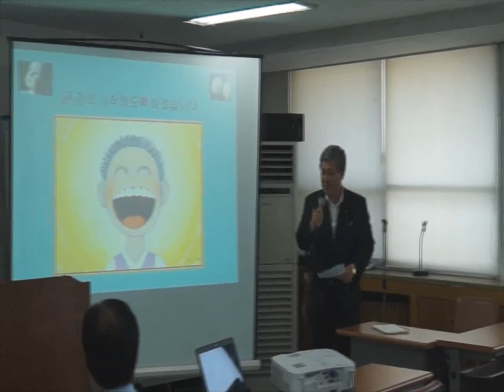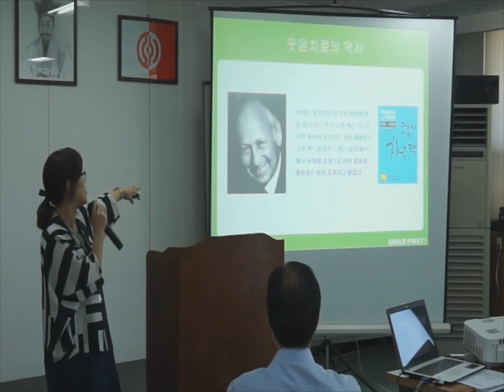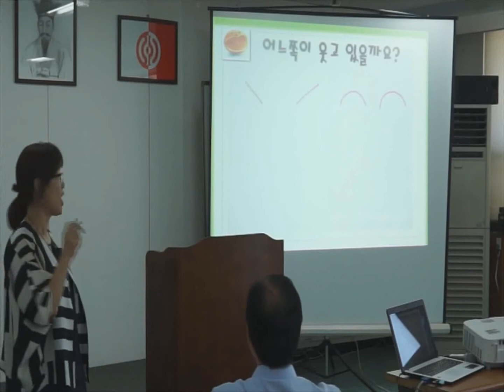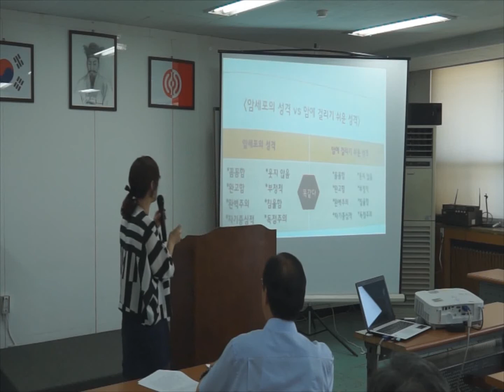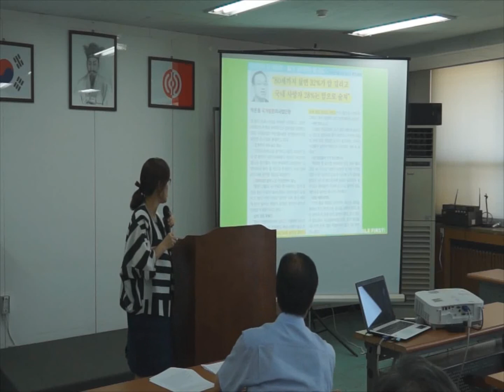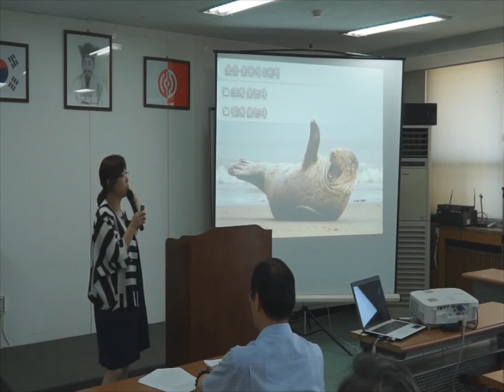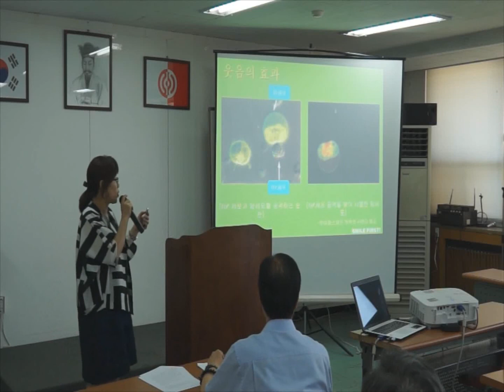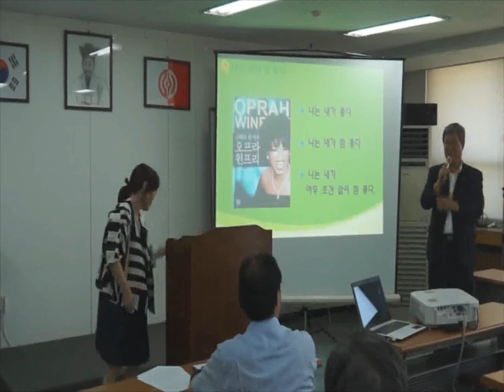[외부초청강의]얼굴을 펴야 인생이 핀다(157-7-8)